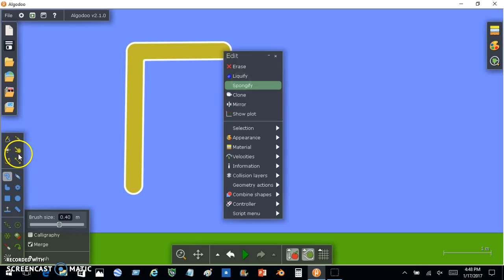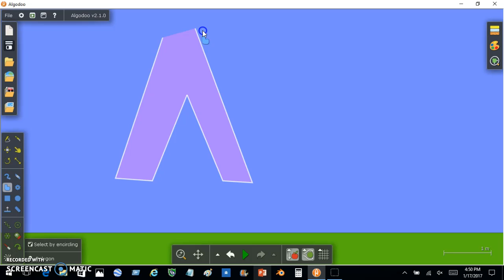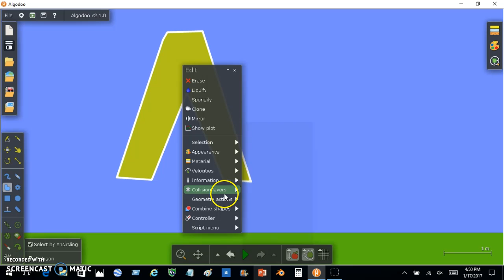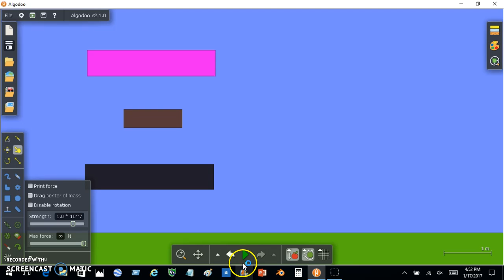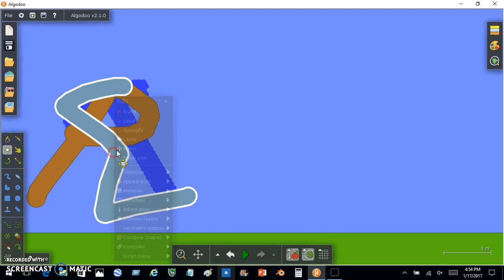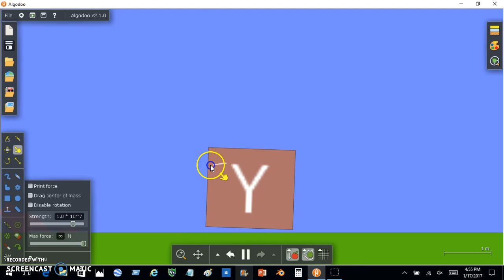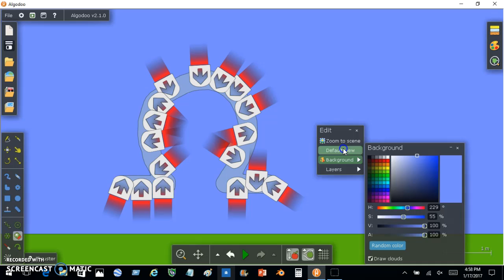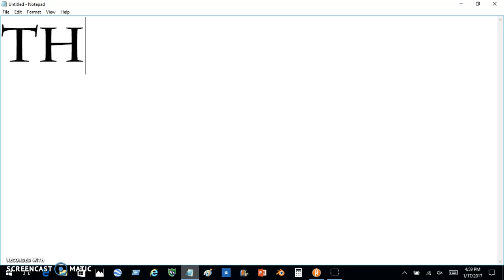Eliminated Greek Letters! With final Sigma lowercase letter!